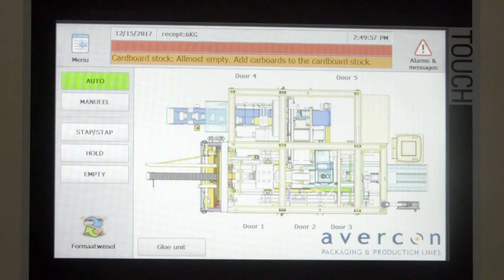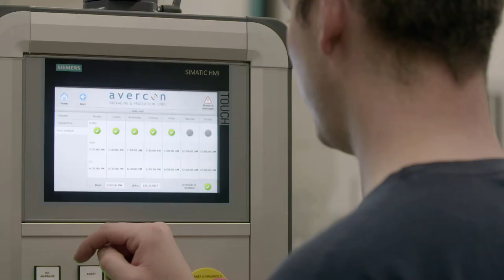Nordson Parent Machine Integration @ Avercon bvba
Parent Machine Integration via Profinet interface of a ProBlue Liberty System. Additionally, the system is equipped with Blue Series Hoses with RediFlex II Mounting System and the ProBlue Liberty melter is installed in OEM Avercon’s Side Loader packaging line, close to the MiniBlue II BAS applicators with 30° dual orifice nozzles.